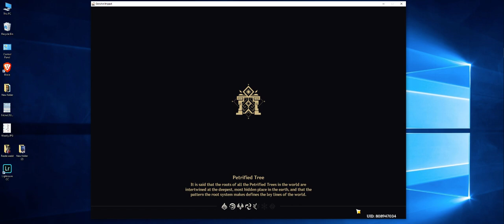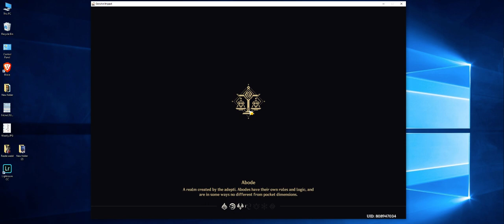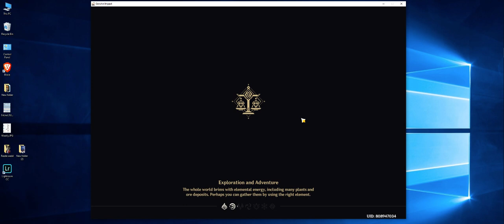Genhin Impact: Superconduct